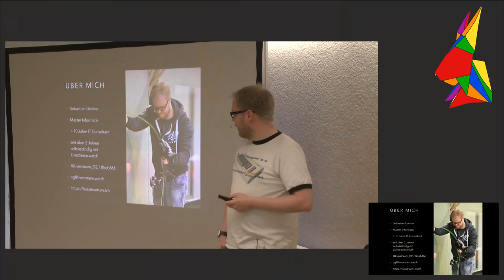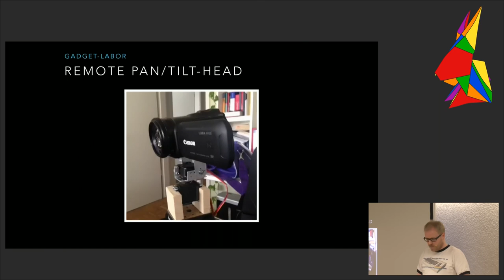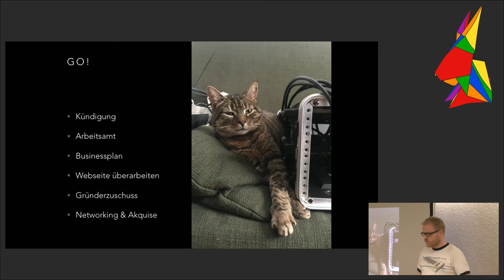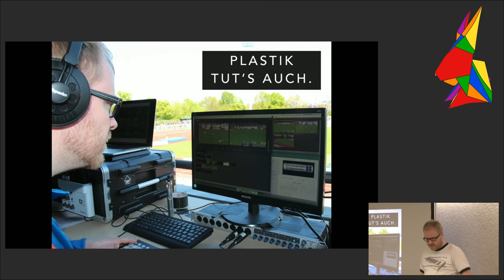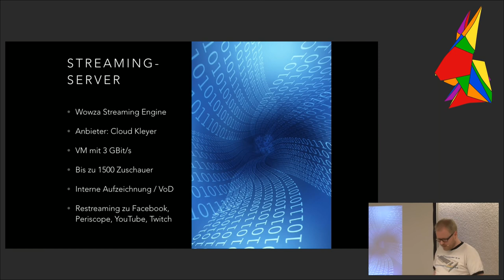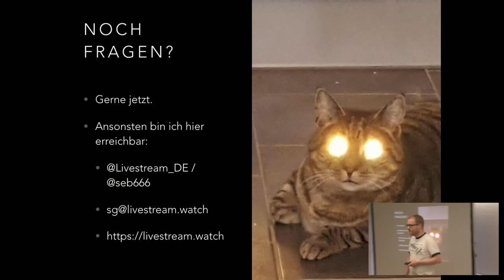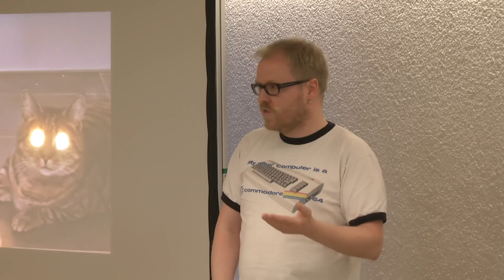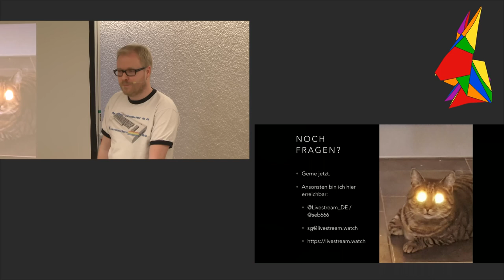Streaming - Tücken, Macken und Spaß (eh17)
Seb von Retroblah spricht über Livestreaming und seine Tücken.

sanifox